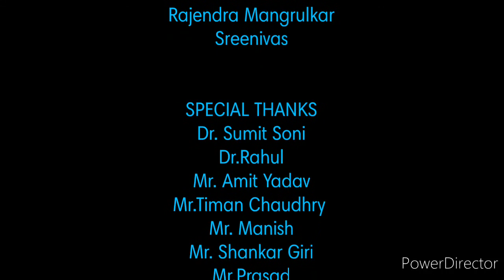Nairobi Ganesh utsav 2020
Ganesh utsav Nairobi 2020